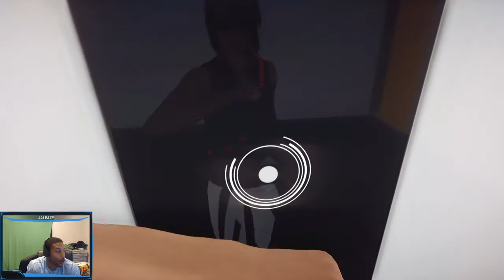Mirror's Edge Catalyst - Walkthrough / Playthrough - Part 6 - Savant Extraordinaire